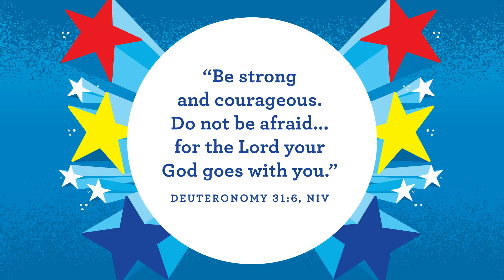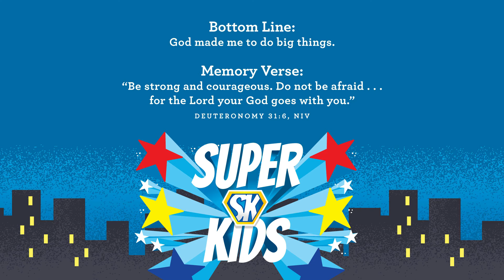Kingdom Kidz – David Chosen As King -- KKidz_PS 10-03-21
We'd love to share more fun content with you.
In today's lesson we learn about ...
David Chosen As ---  1 Samuel 16:6-13

Story Focus: “God Has Big Things For Us To Do.”

We will dive into the story of David in week one, and we will stay there all month long.
David’s story is so remarkable that one week is just not enough. We begin with David out in a field caring for his family’s sheep. Meanwhile, the prophet, Samuel, is at his house looking over his brothers hoping to find the next king. It turns out, God had big things for David to do.

Our Memory Verse This Month Is: ... "Be Strong And Courageous. Do Not Be Afraid…For The Lord Your God Goes With You” Deuteronomy 31:6 , (NIV)
Our Bottom Line This Month Is: ...  “God Made Me Do Big Things.”